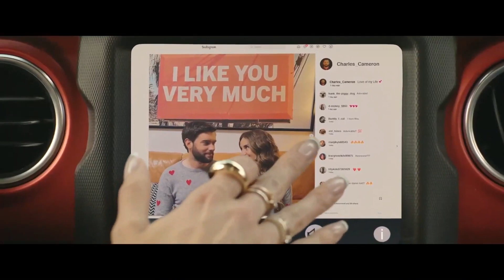Robots Official Trailer (2023) | CinemaxNG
Robots Official Trailer starring Shailene Woodley, Jack Whitehall, Emanuela Postacchini, and Chelsea Edmundson!

Release Date: June 22nd, 2023
Starring: Barney Burman, Casey Messer, Chelsea Edmundson, David Grant Wright, Emanuela Postacchini, Hank Rogerson, Jack Whitehall, Jackamoe Buzzell, Jennifer Ingrum, Kristin K. Berg, Leslie Fleming-Mitchell, Patrick Burch, Rebekah Patton, Richard Lippert, Samantha Ashley, Shailene Woodley, Tiffany C. Adams
Directed By: Anthony Hines, Casper Christensen
Overview: Robots is an upcoming American science fiction romantic comedy film written and directed by Anthony Hines and Casper Christensen. It is based on a short story by Robert Sheckley. Charles is a womanizer while Elaine is a gold digger. The duo learn humanity when forced to team up and pursue robot doubles of themselves.